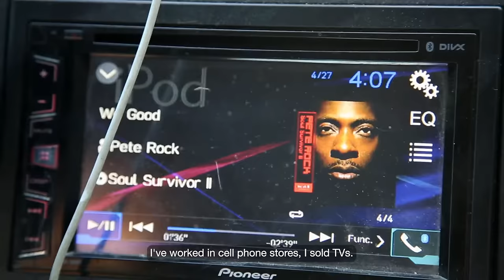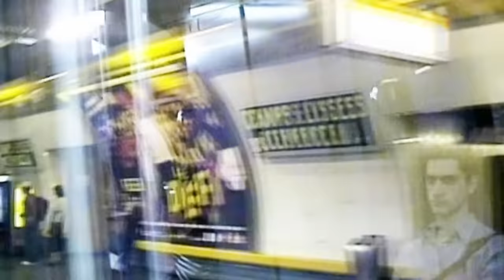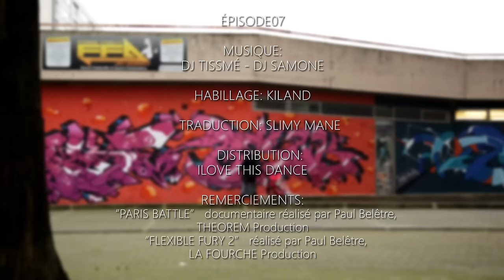WEBSERIE - TONYZ FLOW - EPISODE 7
Tonyz Flow EPISODE 7 :

How Tonyz met Benji, and how they shared another passion and goals together !

A Webserie about : House Dance - History - Lifestyle - Culture - Clubbing
From Street dance to Safebox opening !

Throw the life and the path of Tonyz, French street dancer and activist ( Make your
Choice, 1000 pour 100 staff ) from Montreuil, you will jump in the worldwide house dance
scene, and the French street dance history.
Also, discover how he can mix his dance life and his locksmith career

Special :
Production : Tonyz
Réalisateur : Paul Beletre
Générique : Nine.
Sam one DJ - Hey
Tismé - Som
Tismé - Again
SFX : Kiland
Remerciements : Colorz_38 Narvaland
France-coffre.fr
Soul Stand
Le staff 1000 pour 100
Kapela, Yugson, Karlos, Afshin
J9 prod : Art work & communication
@slimy_mane ( Traduction )
I Love This Dance
DJ Sam One / Tismé / Nine.